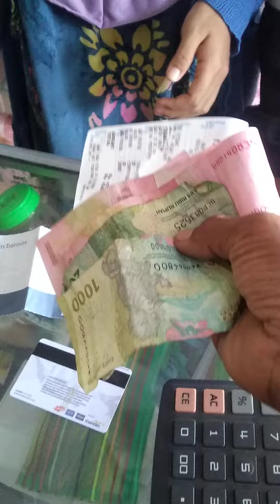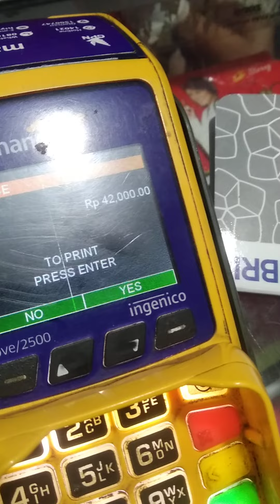Pencairan bansos lewat rekening Bank Mandiri di EDC Mandiri Agen Mandiri Link toko atk dan foto copy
Divideo kali ini saya sedang melayani konsumen yang akan melakukan transaksi pencairan bansos lewat rekening Bank Mandiri di EDC Mandiri Agen Mandiri Link toko atk dan foto copy saya.

Kata kunci pencarian :
toko atk
usaha fotocopy
atk
usaha atk untuk pemula
usaha atk
bisnis fotocopy
fotocopy
bisnis atk
toko alat tulis
agen mandiri
edc mandiri
foto copy
mandiri link
toko atk sederhana
cara menjilid
cara jilid
buka usaha
usaha toko
mandiri agen
mesin fotocopy
grosir atk
materai 10000
tutorial agen mandiri link
alat tulis
mas ragil